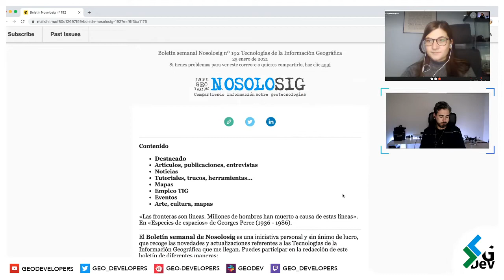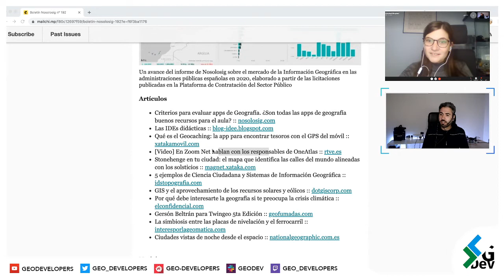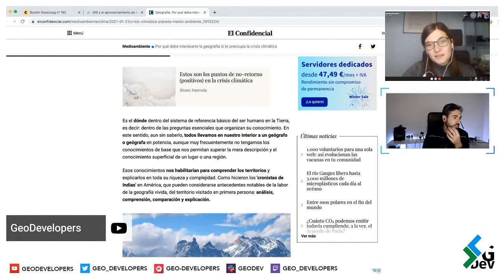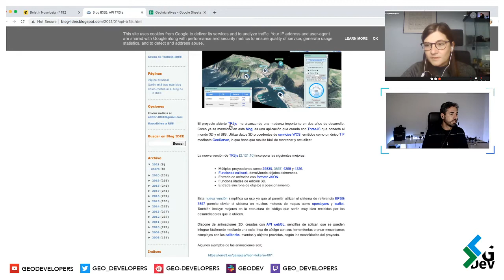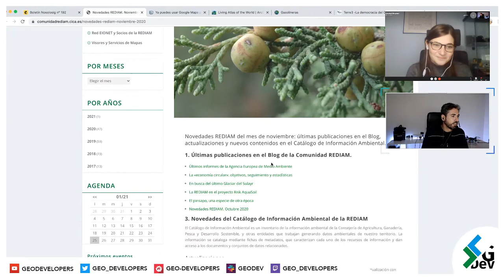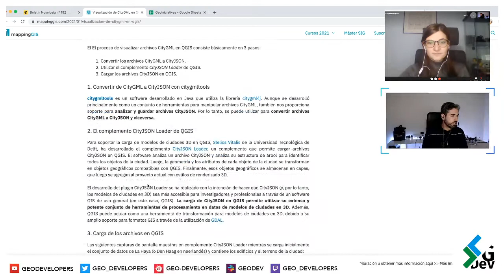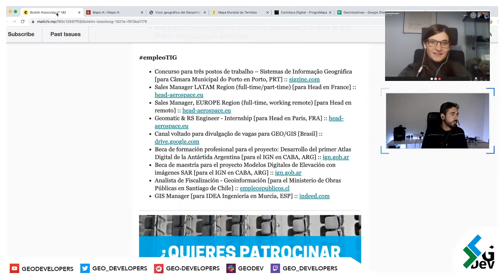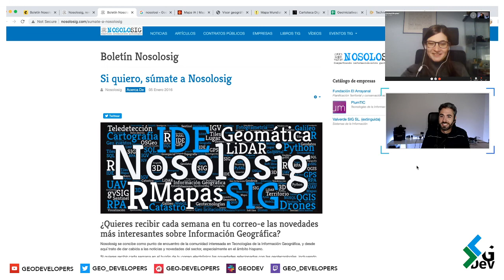GeoActualidad: Repaso al boletín semanal de NoSoloSIG - 25/01/2021